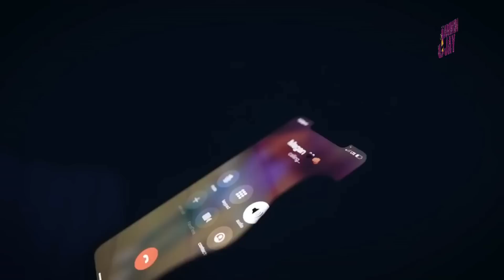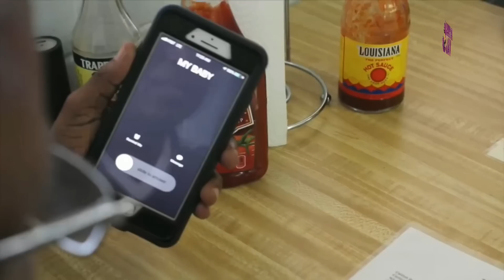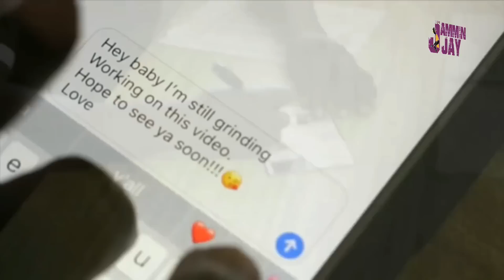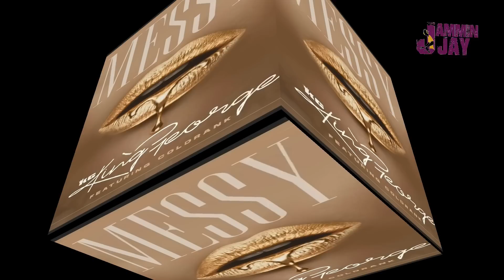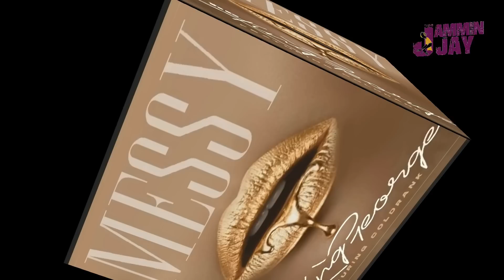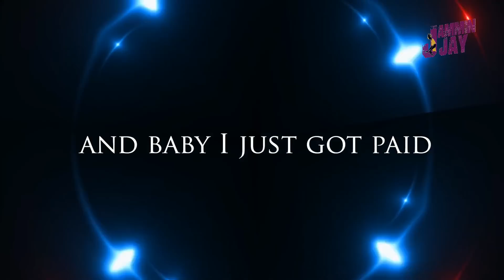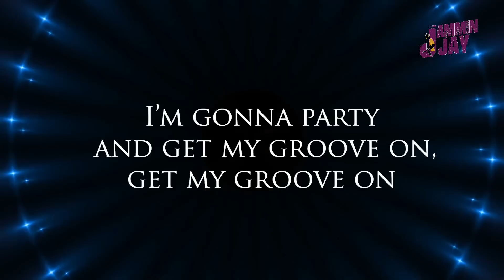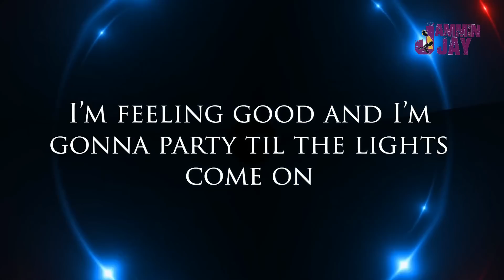Southern Soul Video Mix: #46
Welcome to my YouTube page, where you'll find the latest and greatest in Southern soul music! I'm thrilled to share with you my newest creation, Southern Soul Mixtape #46. This mixtape features the smoothest and most soulful tracks from the best Southern soul artists out there.

Whether you're a die-hard fan of the genre or new to the scene, you're sure to find something to love in this mixtape. From the soulful vocals to the irresistible rhythms, these songs are guaranteed to get you grooving and feeling the love.

So sit back, relax, and let Jammin Jay take you on a journey through the heart and soul of Southern soul music. Thank you for tuning in and supporting Southern soul music!